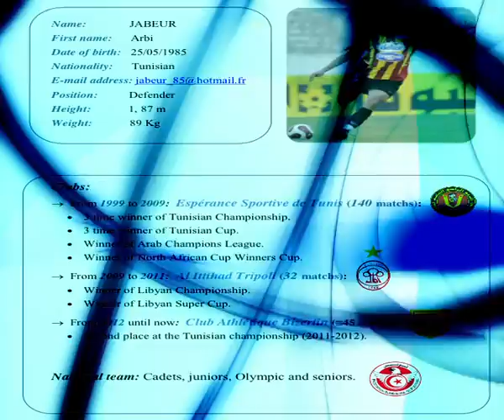Arbi Jabeur_new